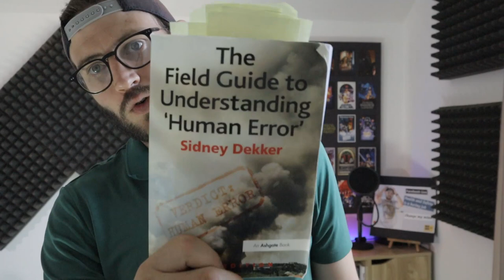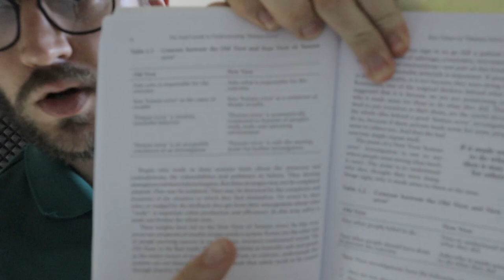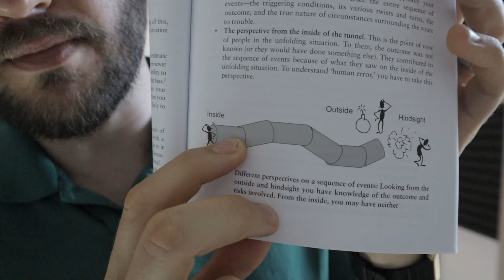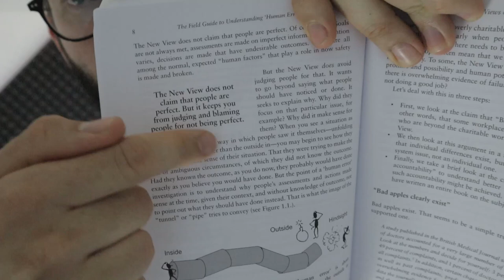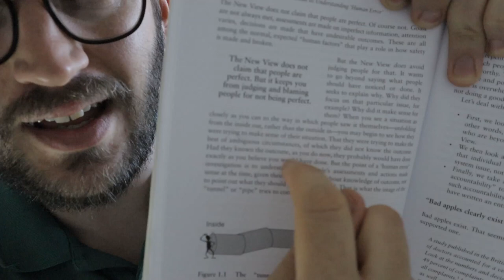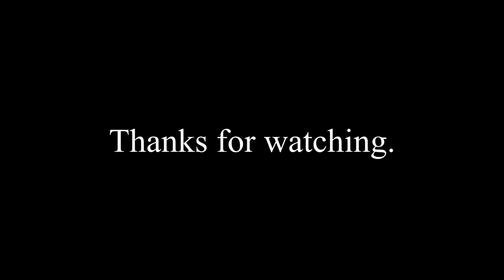The Field Guide to Understanding 'Human Error' by Sidney Dekker-Book Review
This book is a must-have for most 'New View' advocates; Todd Conklin says it should be the first book people read on their journey.

In this video, I tell you what I thought of the book.

Rebranding Safety does not provide legal or health and safety advice on the topics discussed in its YouTube channel (Rebranding Safety), Podcast (Rebranding Safety) The information provided by Rebranding Safety is for general informational/educational/entertainment purposes only and is not a substitute for professional advice. Accordingly, before taking any actions based upon such information, we encourage you to consult with the appropriate professionals. All information is provided in good faith, however we make no representation or warranty of any kind, expressed or implied, regarding the accuracy, adequacy, validity, reliability, availability or completeness of any information. Under no circumstance shall Rebranding Safety have any liability to you for any loss, liability, damage or injury of any kind incurred as a result of the use of the information or reliance on any information provided. Your use of the information and your reliance on any information is solely at your own risk. Content may contain links to other websites or content belonging to or originating from third parties or links to websites and features in banners or other advertising. Such external links are not investigated, monitored, or checked for accuracy, adequacy, validity, reliability, availability or completeness by us.